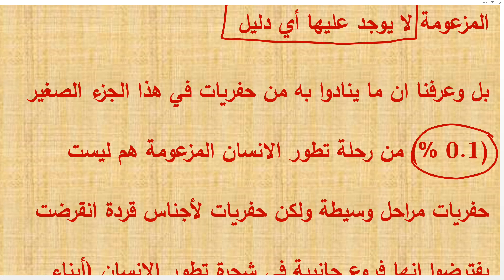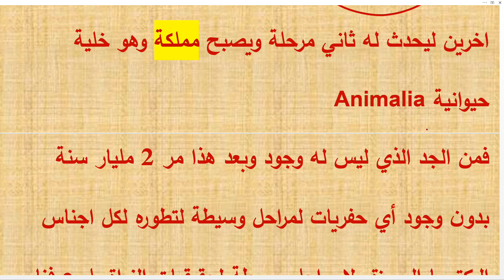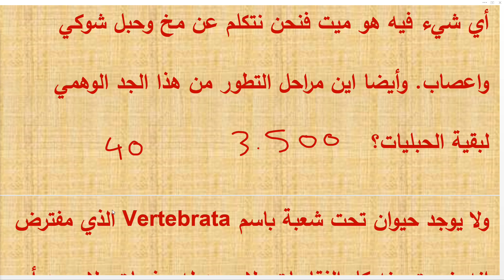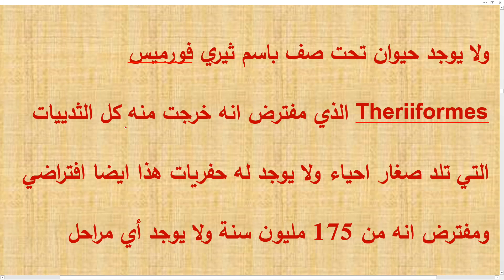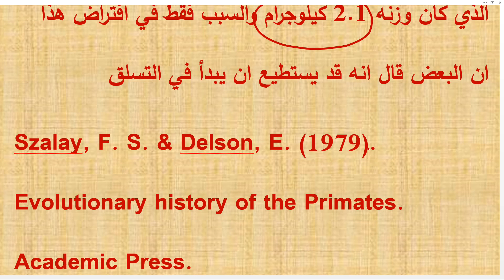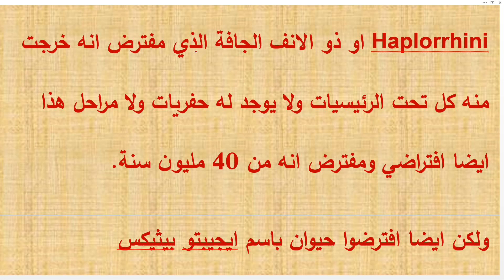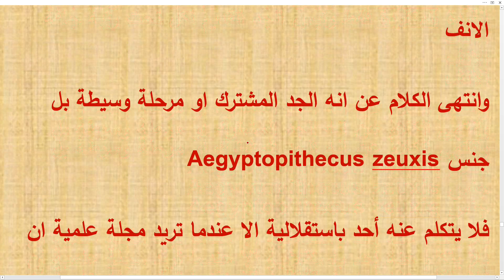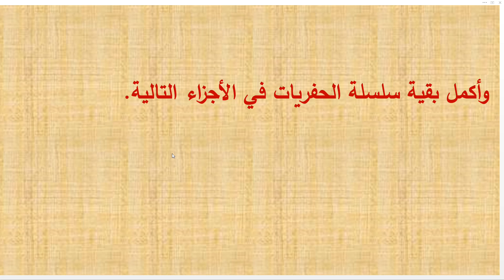تطور الانسان الجزء الثامن والرد على حفريات مراحل التطور Aegyptopithecus Plesiadapis